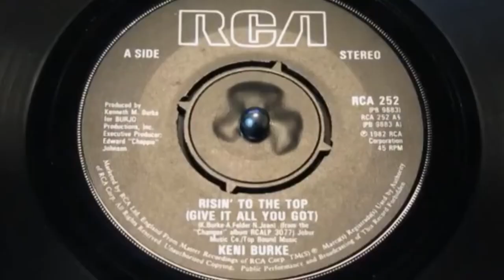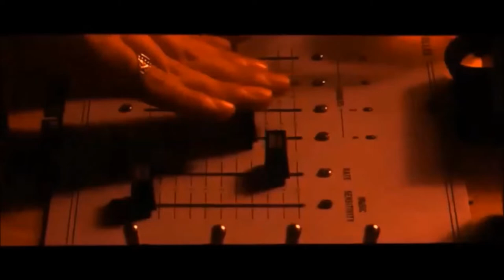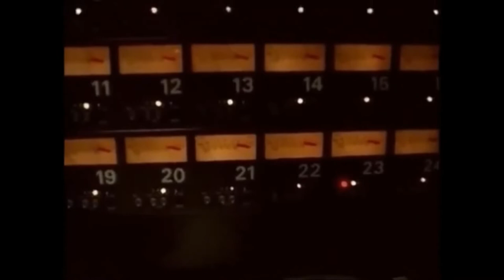KILLER GROOVE | FILM PITCH (EXTENDED)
This is my film pitch for 'Killer Groove: A Slasher Movie with Soul'.

A bloody blend of Tarantino, Wes Craven and Soul Train.

To avoid giving too much away at this point, the pitch focuses on the opening sequence, the protagonist's introduction, and setup to the main plot.

As both titles suggest, music plays a big part of the film and - while effectively a movie about a serial killer - the style is larger than life and the brutal violent scenes are juxtaposed with the sound of soulful dancefloor fillers of the era.

For this reason, I like to refer to Killer Groove as ‘A bloody blend of Tarantino, Wes Craven and Soul Train...’

So let’s drop the needle on this...

The year is 1984. ‘Risin’ to the Top’ by Keni Burke blasts from the DJ’s booth as Tyler McCoy glides through The Red Moon soul club, turning heads with every stride along the crimson hallway.

His recent ex-flame Libby is there too, the winner of an all-expenses-paid evening with Heatwave singer Keith Wilder after being surprised by the producer of the hit radio show Killer Groove earlier that day...

The excited Miss Ventura County 1983 beauty queen is disappointed when she arrives at the VIP booth and sees her last boyfriend sitting on the red sofa instead of the dreamy soul star, however Tyler’s charms soon win her over, and the complimentary champagne is equally as disarming.

The DJ eases in the intro to ‘Stomp’ by the Brothers Johnson, turning up the heat on the already sweaty crowd.

As the uptempo groove reverberates around the beamed red walls, Tyler pours the last drops from the champagne bottle and leans in to kiss Libby, already sitting tightly against him on the sofa.

Smiling club goers of all persuasions show off their dance moves to the bass-driven funk music, and brutal violence appears to be the last vibration on anyone’s mind tonight.

A beautiful waitress gathers empty glasses and a filled ashtray from the VIP booth and, with a clear hint of jealousy, watches Tyler leave the club with his lightheaded ex-girlfriend.

Tyler, a sought-after session bassist for LA recording studios, convinces Libby to share a final drink and escorts her to his converted Dodge camper van at the far end of the car park, its new metallic purple paint-job sparkling under the clear moonlit sky.

She sits on a bean bag in the back of the van, her anxious face illuminated by the red interior light as Tyler puts on Supernatural Thing (Parts 1 & 2) by Ben E. King, released in 1975, and offers her sparkling wine in a disposable cup.

“What’s with all the plastic on the...” is the last thing Libby says as her blood splatters across the transparent sheeting covering every inch of the van’s walls and ceiling.

Tyler calmly wipes Libby’s blood from his face and hand scythe and starts wrapping her body in the plastic sheeting.

And so begins ‘The Killing Spree of Tyler McCoy’, the second of five ex-girlfriends he plans to slay.

While Libby was Tyler’s first planned kill, she was actually the second ex-girlfriend to die at his hands that week. Days earlier, Kay was accidentally killed during a drunken fling at his house, and her weighed-down body accompanies Libby’s at the bottom of Santa Clara River.

Meanwhile, three former girlfriends are unaware they are about to receive a call from the ‘producer’ of Killer Groove offering an all-expenses-paid evening with their favourite soul singer...

Featuring 70s and 80s dancefloor fillers by:
Change, D Train, Donald Byrd, Earth, Wind & Fire, Kleeer, Stevie Wonder, and many more...